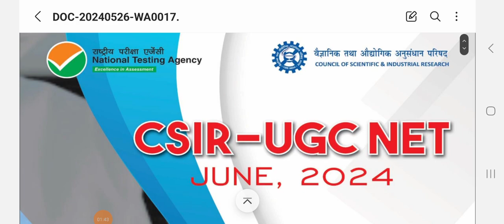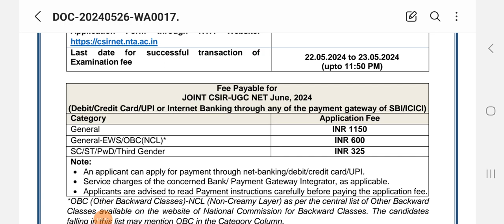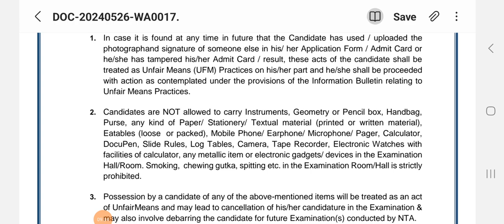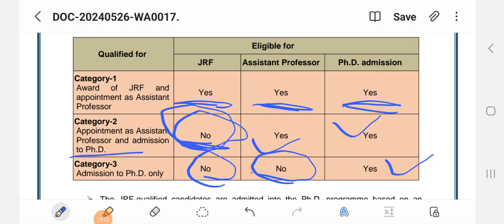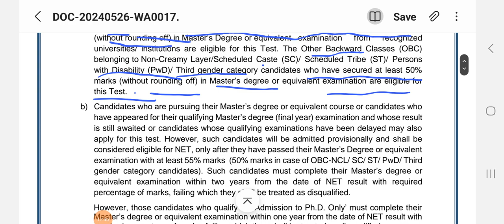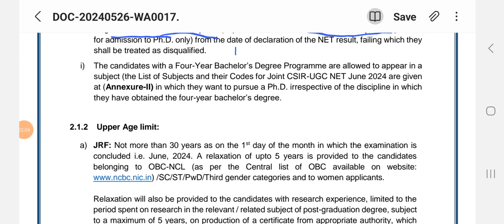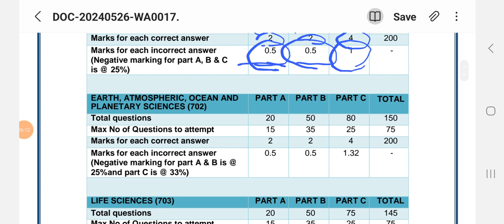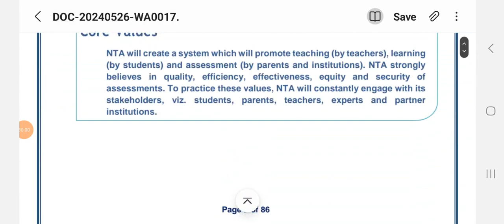CSIR UGC NET JUNE 2024|| Eligibility#JRF Assistant Professor & Phd।। Five Major Stream